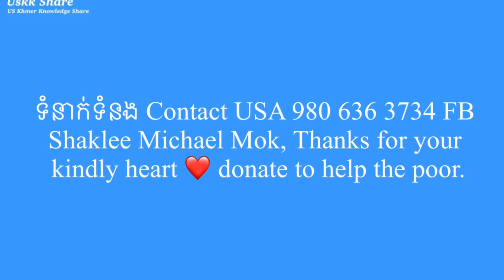#96 នាំថវិកាជួយដល់មន្ទីពេទ្យគន្ធបុប្ផាPou vot Pou Tak helps to take donations to children hospital